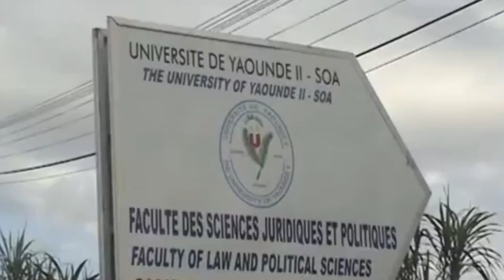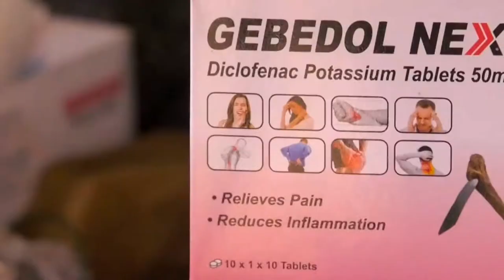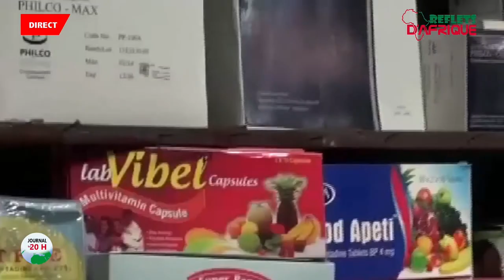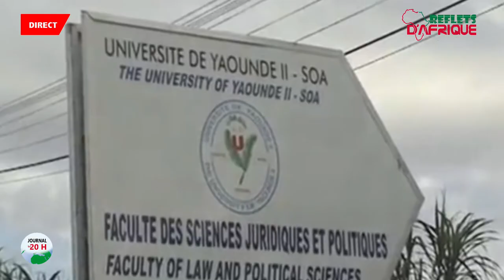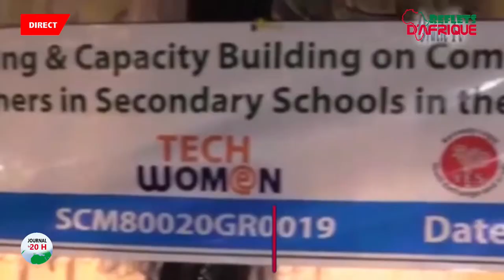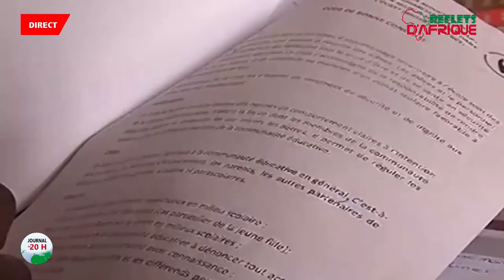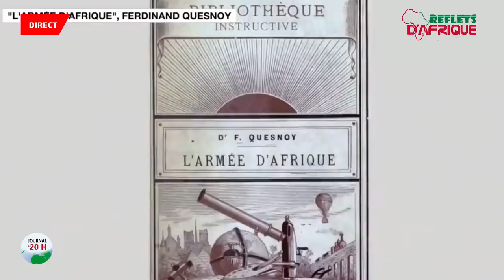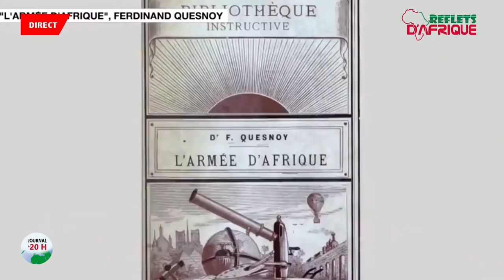LE JOURNAL DE 20H DU 10 FÉVRIER 2021 SUR REFLETS D'AFRIQUE TV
Reflets d'Afrique Télévision sur sattelite Intelsat. Nos Coordonées : Bande Ku : transpondeurs actifs: 12 (équivalent 36 MHz) - Liaison montante : 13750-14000 MHz - Liaison descendante : 11555h 30000 Faisceaux: Faisceau Afrique - Faisceau Europe, Faisceau Asie centrale Polarisation : horizontale - Position sattelitaire 45 ° E